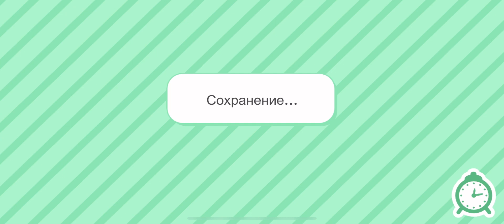Вкусные рецепты в toca boca тоисть в Toka life world